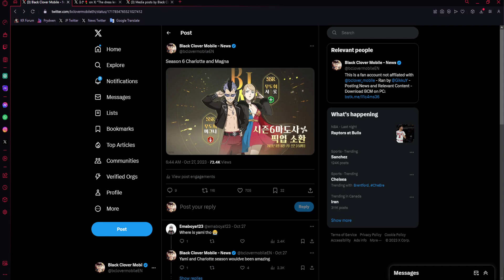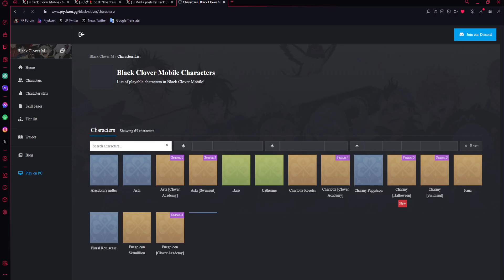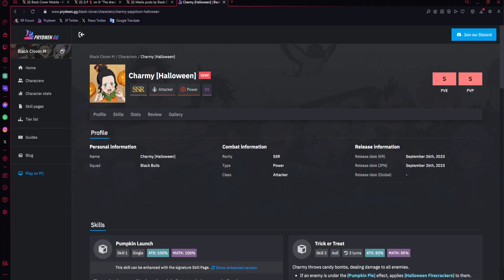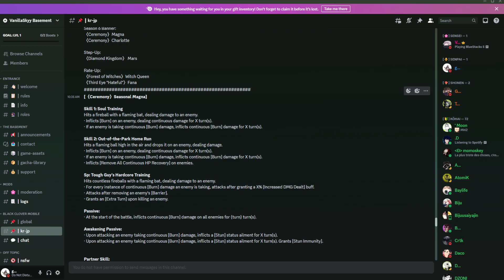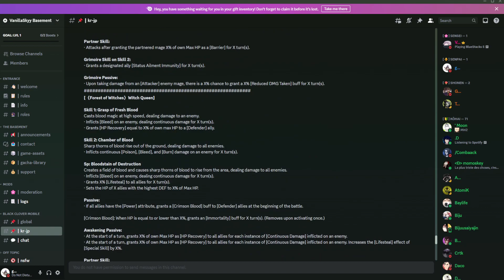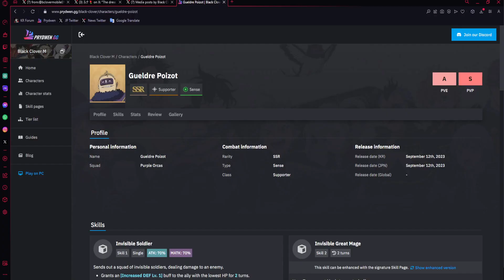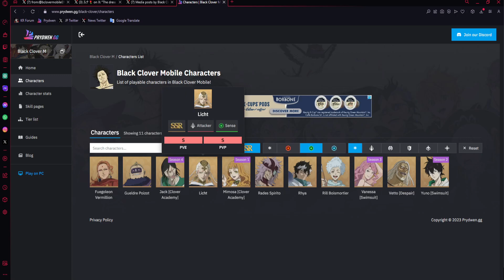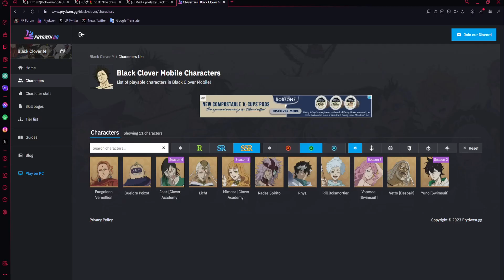REALLY GOOD! LEAKED KITS FOR S6 CHARLOTTE & MAGNA! | Black Clover Mobile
0:00 Misc
3:55 Magna
10:40 Charlotte

Title: REALLY GOOD! LEAKED KITS FOR S6 CHARLOTTE & MAGNA! | Black Clover Mobile